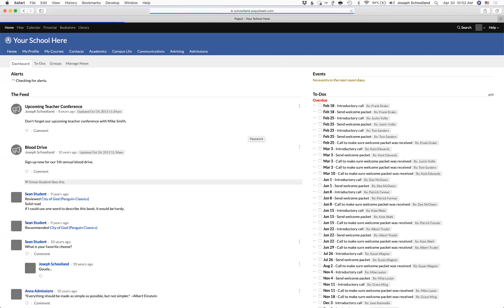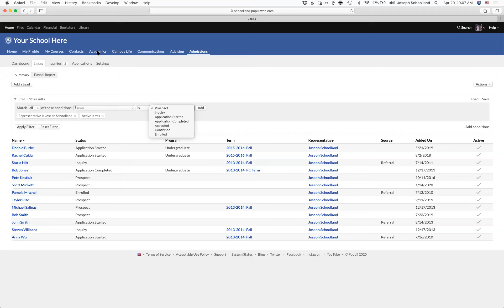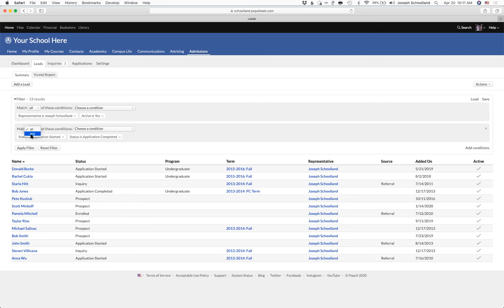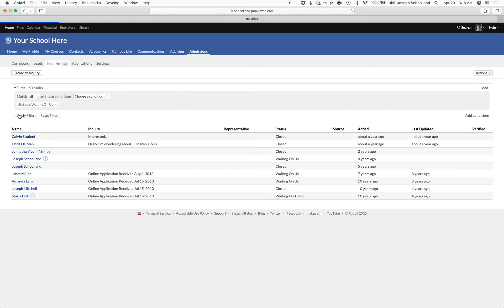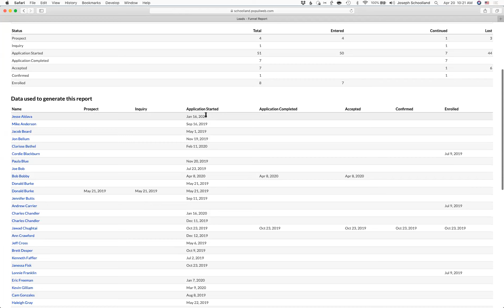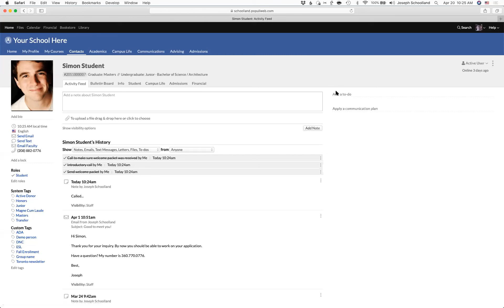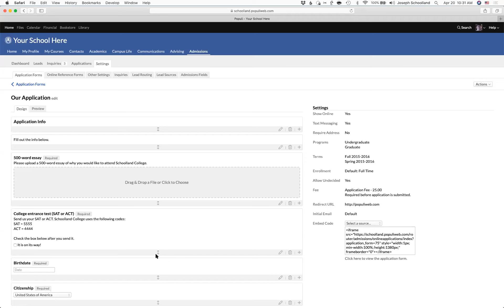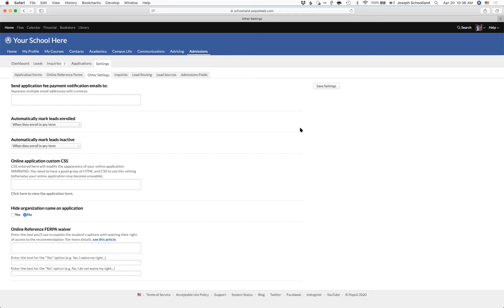Intro to Admissions Reporting | Live Training (April 20th, 2020)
Learn how to use admissions reporting in Populi. This 60 minute session with live Q&A is for new Populi Admissions Admin and Admissions users (or those that want to brush up on admissions reporting basics). This is a recording of a live training event that took place on April 20th, 2020.